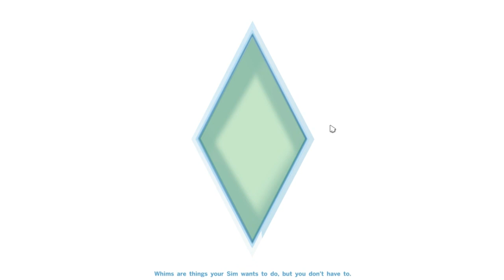Sims 4 Oynayalım! (Bölüm 34) - Karmakarışık Porsuklar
Bu bölümde yeni emellere geçmeye çalışmak me.

Süper değil mi? Beğen şimdi.

Bu arada uygun başlık bulamadım o yüzden hayal gücümün yoksunluğundan biraz rahatsızlık yaşıyorsanız lütfen Brinka'nın lazanya partisine başvurun.

(aramayın ha boşuna paranız gider :s)

(belki de yurtdışındayım?)

(tamam aramayın cidden)

(ama gerçek numaramsa?)

(ararsanız parayı siz ödersiniz)

(ya da ben öderim?)

(ödemem)

(belki de öderim)

YETER SIKILDIM X_x